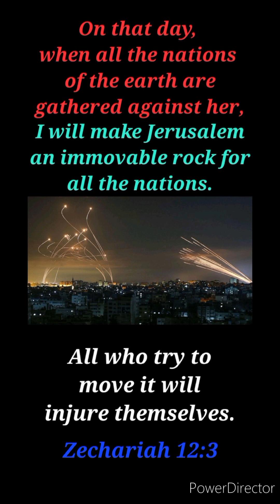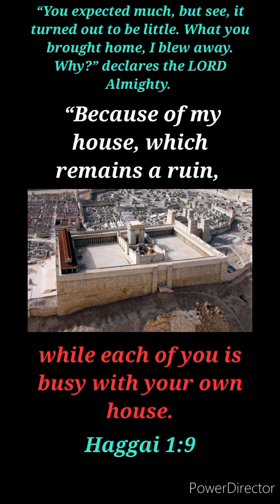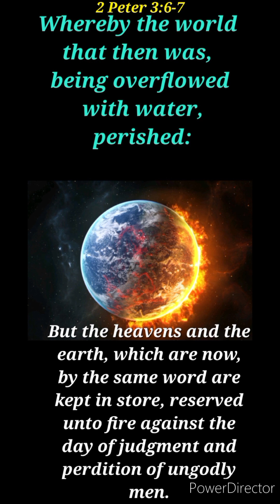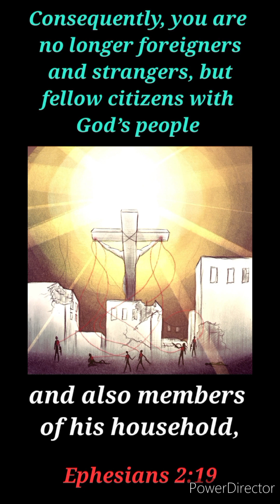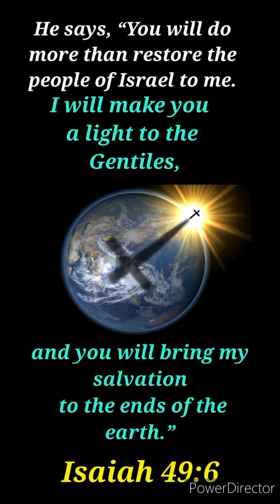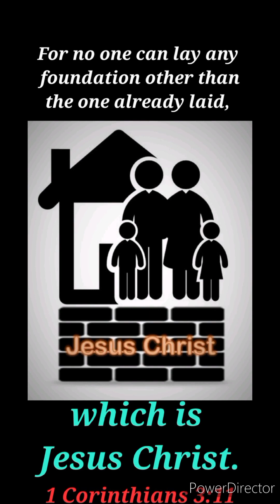Jesus Builds New Jerusalem Old Temple Destroyed Worship God Throughout Eternity Appears Glory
Praise the Lord hallelujah glory to God Jesus christ